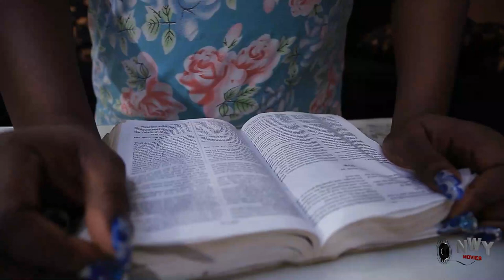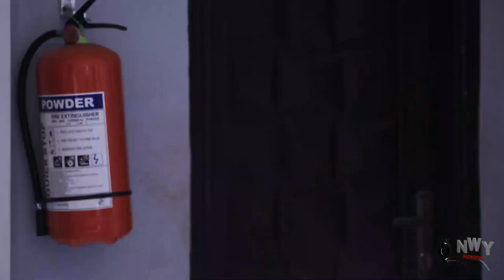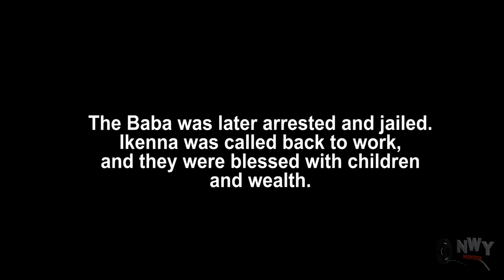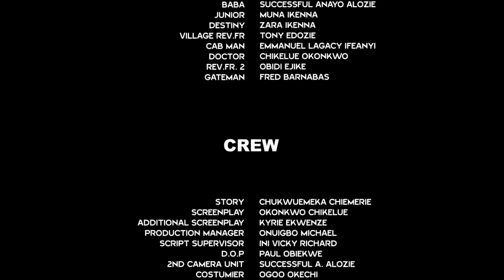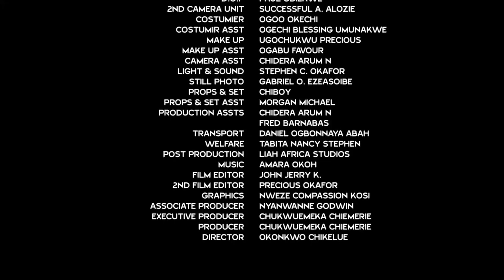MY AFRICAN QUEEN{2022 NEW MOVIE} EBUBE OBIO,FREDRICK LEONARD&UJU OKOLI LATEST NIGERIAN MOVIE